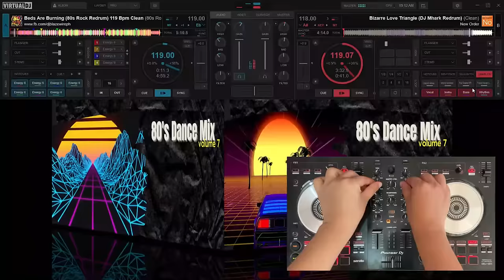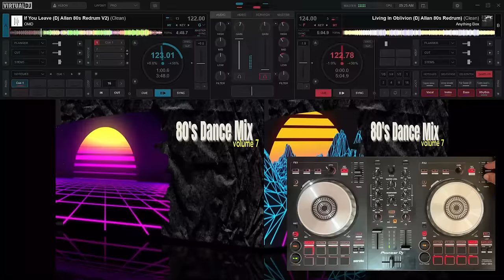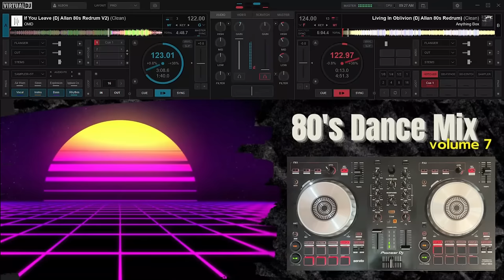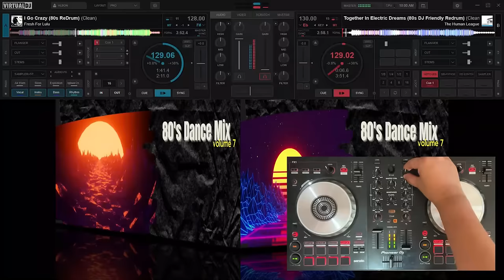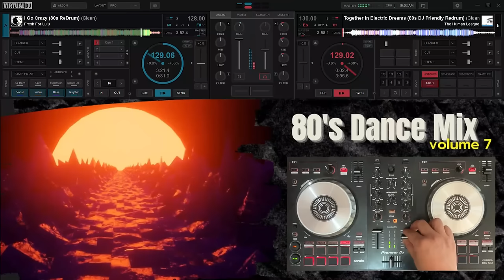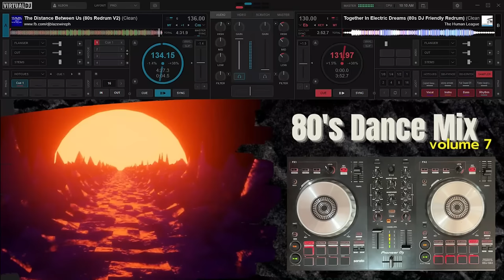80s Dance Mix Volume 7 / Non-Stop Mix of 80s Best Dance Music / DJ Bon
80s Dance Mix Volume 7 / Non-Stop Mix of 80s Best Dance Music / DJ Bon

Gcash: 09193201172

Tracklist:
1. Feels Like Heaven (DJ Mhark Redrum) -- Fiction Factory
2. What's On Your Mind (80s Redrum) -- Information Society
3. The Promise (DJ Mhark Redrum) -- When In Rome
4. Bizaare Love Triangle (DJ Mhark Redrum) -- New Order
5. Beds Are Burning (80s Redrum) -- Midnight Oil
6. Strange Love (Dj Jeff 80s Redrum) -- Depeche Mode
7. Away (DJ Mhark Redrum) -- The Bolshoi
8. Russian Radio (DJ Allan 80s Redrum) -- Red Flag
9. If You Leave (DJ Allan 80s Redrum) -- OMD
10. Living In Oblivion (DJ Allan 80s Redrum) -- Anything Box
11. Square Rooms (DJ Mhark Redrum) -- Al Corley
12. Wishful Thinking (80s New Wave Redrum) -- China Crisis
13. Be Near Me (DJ Allan 80s Redrum) -- ABC
14. Luka (DJ Mhark Redrum) -- Suzzane Vega
15. Heaven Is a Place On Earth (80s Redrum) -- Belinda Carlisle
16. Sweet Dreams (DJ Mhark Redrum) -- Eurythmix
17. Blue Kiss -- Jane Wiedlin
18. Here Comes The Rain Again (DJ Jeff 80s Redrum) -- Eurythmix
19. Sunglasses At Night (DJ Mhark Redrum) -- Corey Heart
20. State Of The Nation (DJ Allan 80s Redrum) -- Industry
21. I Go Crazy (80s Redrum) -- Flesh for Lulu
22. Together In Electric Dreams (80s DJ Friendly Redrum) -- The Human League
23. The Distance Between Us (80s Redrum) -- Fra Lippo Lippi

To all owners,
If you do not agree in sharing this material, please inform immediately and it will be respectfully removed as soon as possible